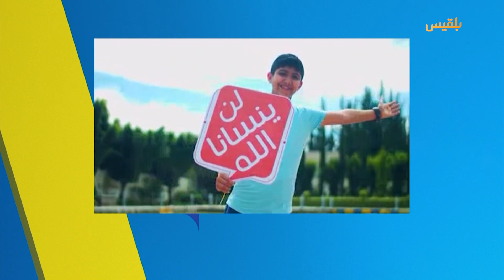الفنان الشاب شهاب الشعراني يحكي لسوشيال تايم كيف وفق بين دراسته العلمية ومجال الفن